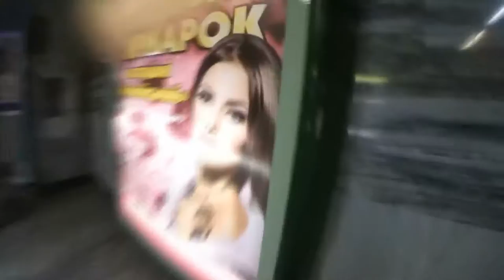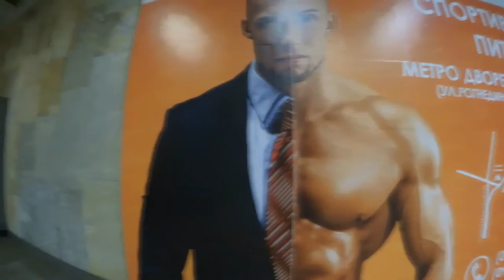VLOG : Первый снег!